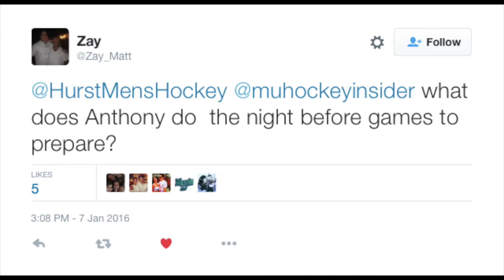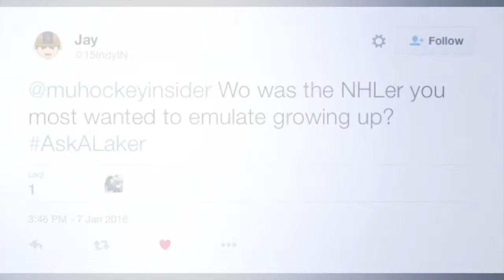AskALaker Interview with Anthony Mastrodicasa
January 13, 2016 first Ask A Laker Twitter Interview video with team captain Anthony Mastrodicasa.